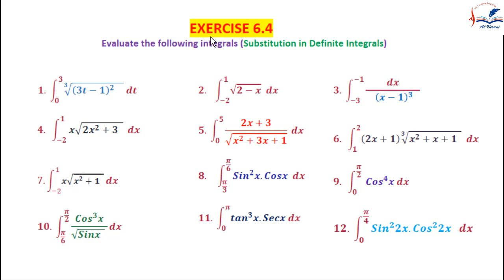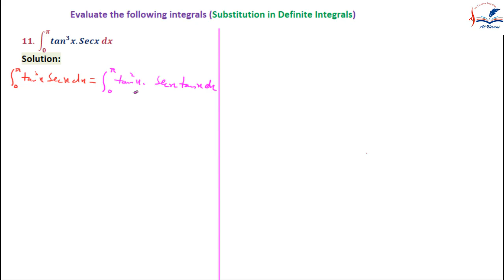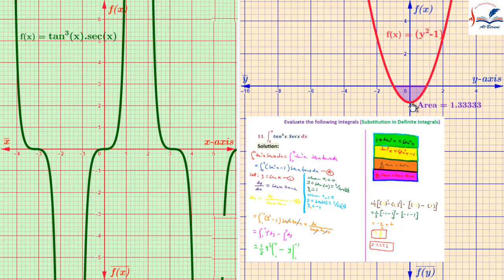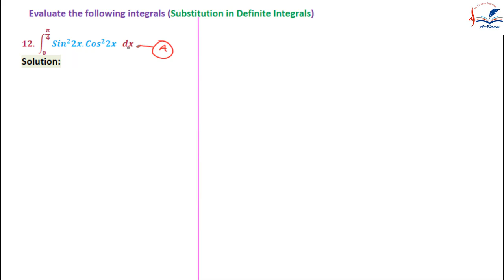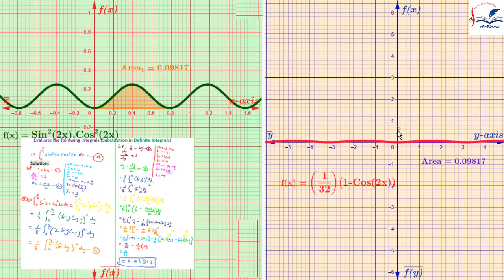2nd year-Math | Ex 6.4 | Q 11 & 12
2nd year-Math | Ex 6.4 | Q 11 & 12